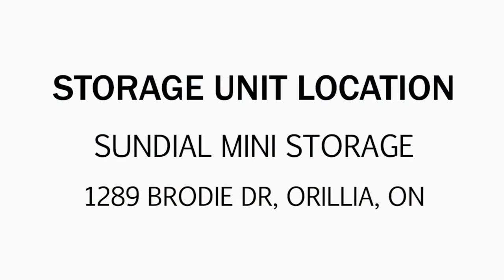Sundial Mini Storage Unit 315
This unit is pretty interesting. You can spot a bike, what looks like the back of an oven at the front, a washing machine at the back, a few ladders and even a set of golf clubs. What else can you see on the inside? Bid now for your chance to win!

This Unit is Located At:
Sundial Mini Storage
1289 Brodie Dr
Orillia ON L3V 6H4